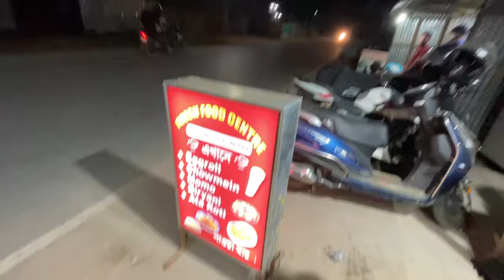Another gadget unboxing and evening drive🚙